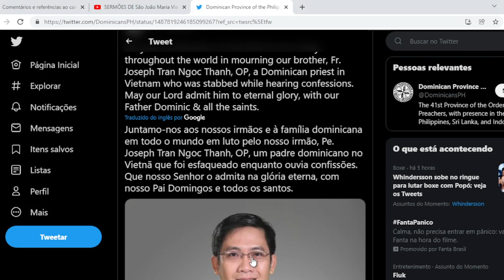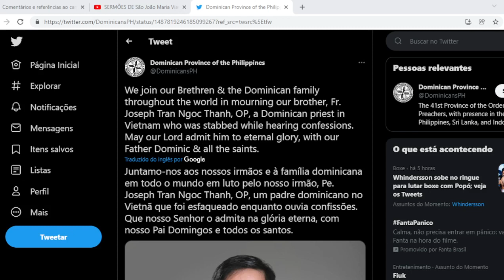Morto enquanto atendia Confissão no Vietnã - rezemos pela alma do Pe. Joseph Tran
Padre esfaqueado enquanto tentava salvar almas pela Confissão.